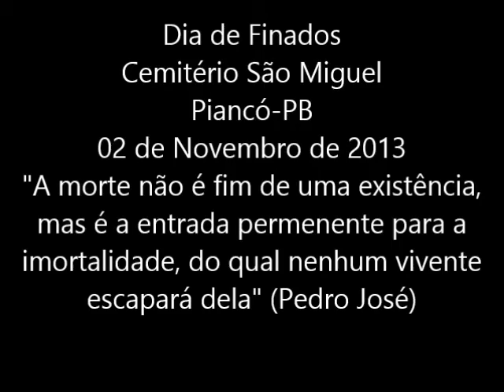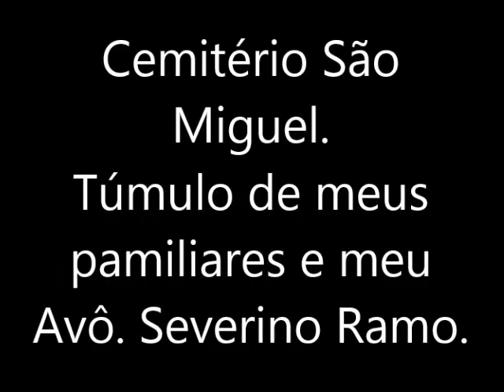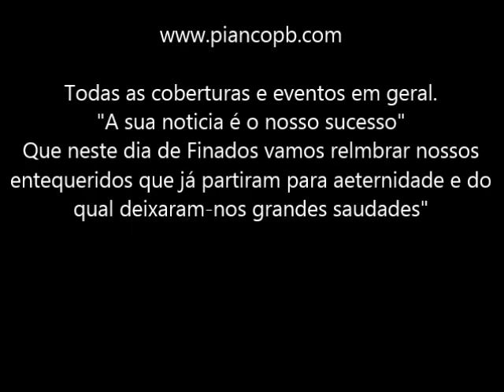Dia de Finados